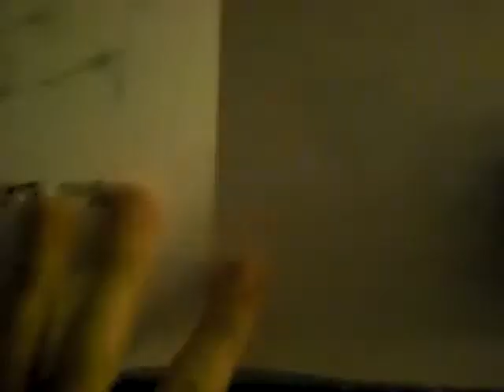Happy Halloween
Malachi reading his Halloween card